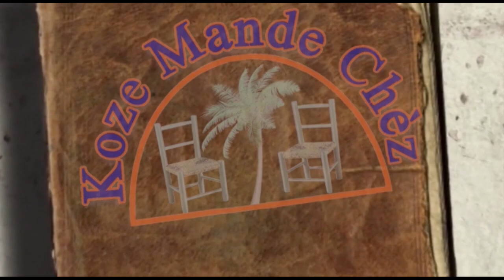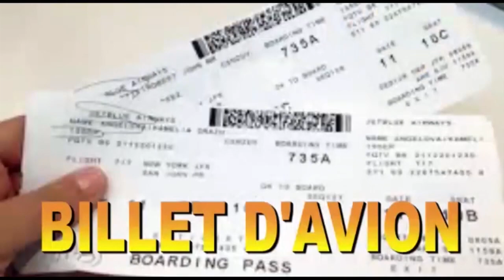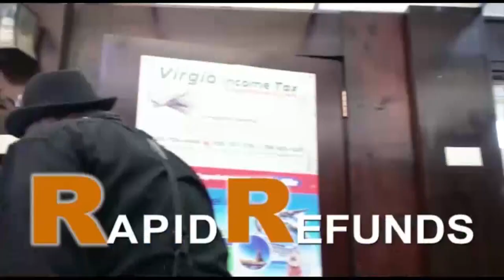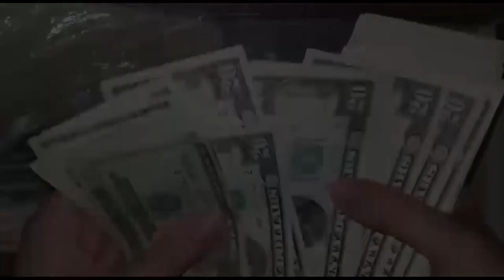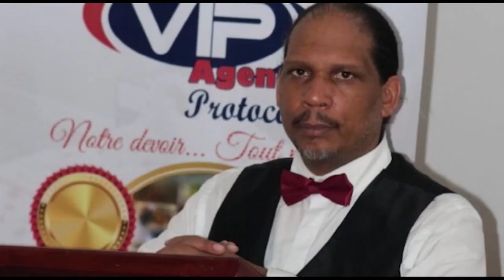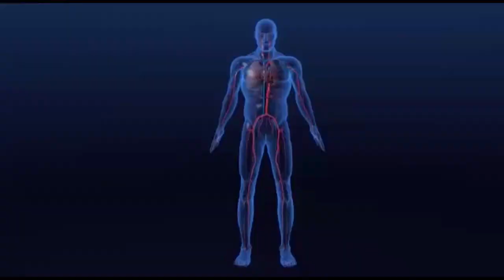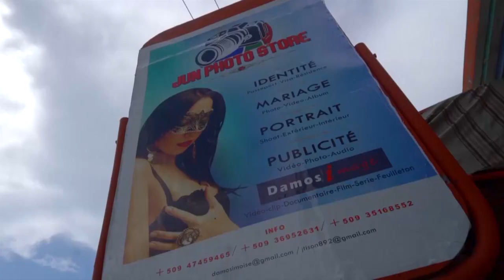BEL TALK SHOW/KOZE MANDE CHEZ